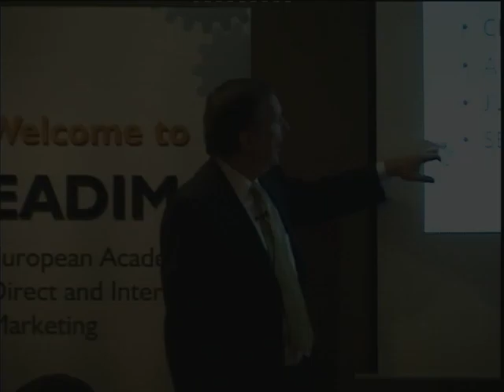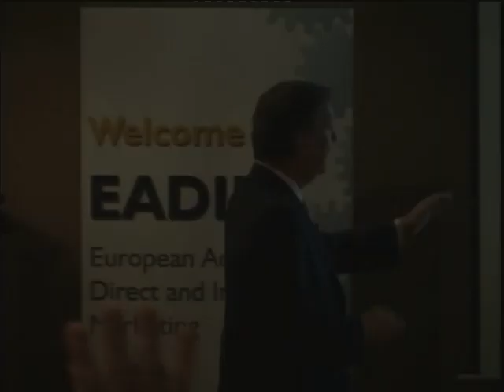How to Sell Physical Goods Online - Ken McCarthy